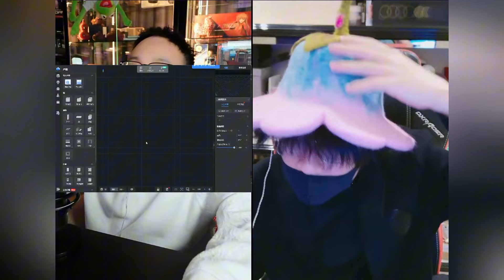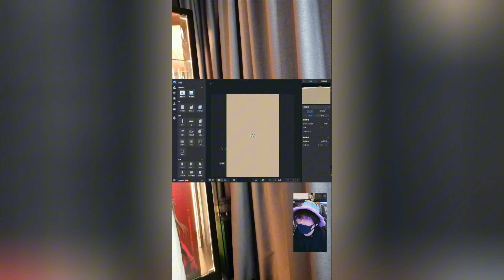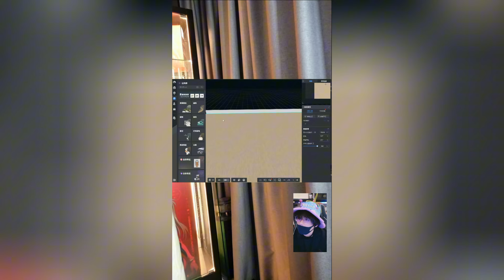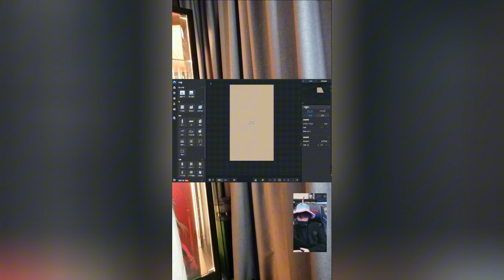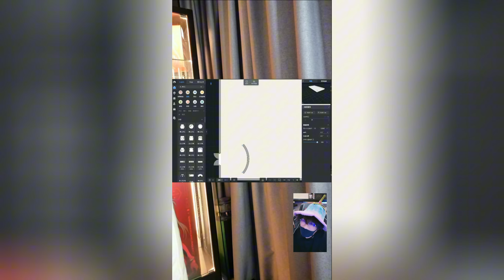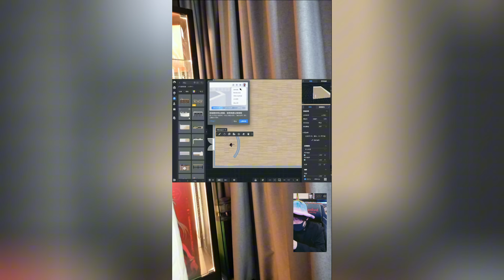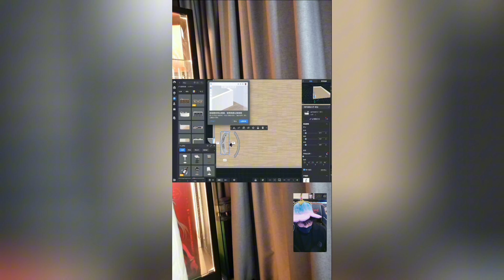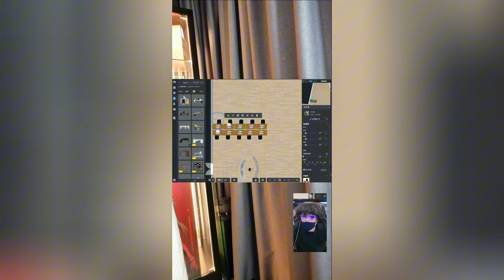大头鹰连麦赛雷秀才艺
抖音大头鹰直播录屏  欢迎加入海螺军团
抖音平台：大头鹰【殖人工作室】
B站：大头鹰不怼人
直播时间：北京时间晚10点半 洛杉矶时间早7点半（后宫佳丽众多，大王可能推迟上朝）